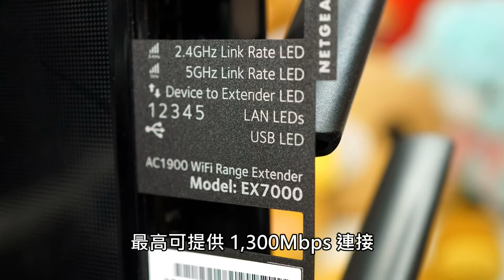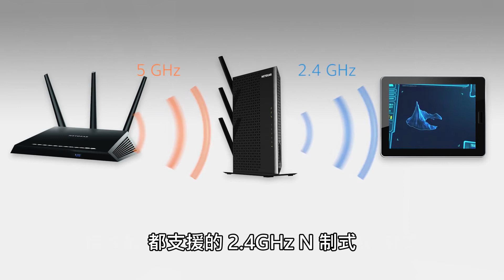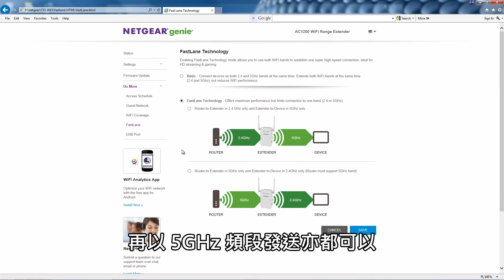雙頻三天線、內建 FastLane 無線技術 Netgear EX7000 無線擴展器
要加強屋企或辦公室的無線訊號覆蓋，除了可以換上一台收發力較強的無線路由器之外，用家亦可以考慮選擇加裝不同的 Wi-Fi Extender 。 Netgear 日前便推出第一款以雙頻及 AC1900 設計的 EX7000 無線擴展器，設有 Repeater 以及 AP 等運作模式，在 5GHz 802.11ac 方面更擁有 1,300Mbps 無線收發能力，能夠在室內提供更廣闊及更高速度的無線連接。